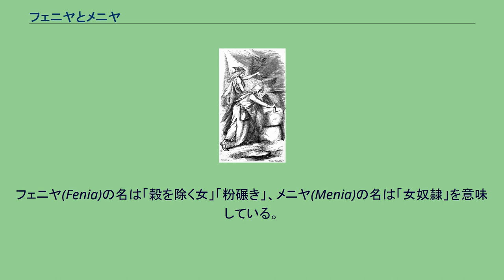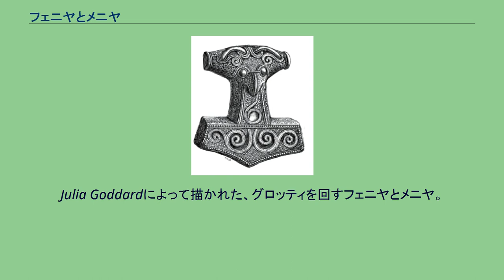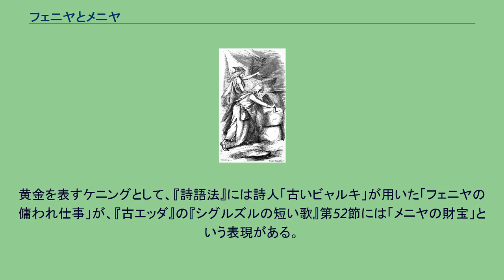フェニヤとメニヤ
木版画に描かれたフェニヤとメニヤ。
画の右下隅に画家カール・ラーションの、左下隅に木版画家 Gunnar Forssell のサインがみえる。
フェニヤ(Fenja、Fenia)とメニヤ(Menja、Menia、Mena)は、北欧神話に登場する巨人女性の名である。
2人の物語は、『散文エッダ』第二部『詩語法』および『詩のエッダ』の詩の1編『グロッティの歌』に残されている。
また、何編かの詩に、彼女らの名前を用いたケニングがみられる。
日本語訳では次のような表記がみられる。
フェニヤ(Fenia)の名は「穀を除く女」「粉碾き」、メニヤ(Menia)の名は「女奴隷」を意味している。
『詩語法』では次のような物語が語られている。
体つきが大きく、力も強いフェニヤとメニヤは、スウェーデンの王フィヨルニルが所有する女奴隷であった。
ある日、フィヨルニルと親しくしているデンマーク王のフロージが2人の身柄を買った。
さて、デンマークには、グロッティと呼ばれる2個の大きな石臼があった。
人間の力はとても回せないものだったが、もしそれらの石臼を回したら、自分が願うどんなものも石臼に生み出させることができた。
フロージはフェニヤとメニヤに石臼の作業を義務づけ、自分のために黄金、平和、幸福を碾くよう命じた。
さらに彼は、詩を朗唱する間またはカッコウの沈黙より長くは、フェニヤとメニヤに休憩も睡眠も与えなかった。
フェニヤとメニヤはこの仕打ちへの復讐のために、「グロッティの歌」を歌い始めた。
そして歌い終える前に、2人は海王ミューシングに率いられる軍勢を碾き出した。
ミューシングは夜の間に攻め込んできてフロージを殺した上、多くの略奪品とともにフェニヤとメニヤを連れ出し、グロッティも持ち出して自分の船に乗せた。
それからフェニヤとメニヤに、グロッティから塩を碾き出すように命じた。
ミューシングは際限なく塩を碾かせたため、塩の重量によってついに船は夜の海に沈んでいった。
フェニヤとメニヤがどうなったかは語られない。
Julia Goddardによって描かれた、グロッティを回すフェニヤとメニヤ。
（1871年） 『グロッティの歌』では、「未来が読める」といわれるフェニヤとメニヤが、フロージの元へ連れてこられ、石臼を碾く作業を命じられるところから始まる。
他の奴隷が眠る夜も2人は作業を続けるが、ついに呪いの歌を歌い始める。
2人は、自分たちが山の巨人のイジとアウルニル兄弟から生まれたこと、自分たちが山から巨石や巨岩を転げ落としたために人間達の前に今それがあること、スヴィージオーズ（スウェーデン）での戦争に参加して戦い、勝利をもたらしたことなどを延々と歌い、最後に力任せに石臼を碾いてこれを破壊してしまった。
黄金を表すケニングとして、『詩語法』には詩人「古いビャルキ」が用いた「フェニヤの傭われ仕事」が、『古エッダ』の『シグルズルの短い歌』第52節には「メニヤの財宝」という表現がある。
ほかに、詩人エイナル・スクーラソンの詩では、フェニヤとメニャに対し「フロージの養子」というケニングが用いられ、「フロージの養子の種」つまり「粉」が黄金のケニングとして用いられている。